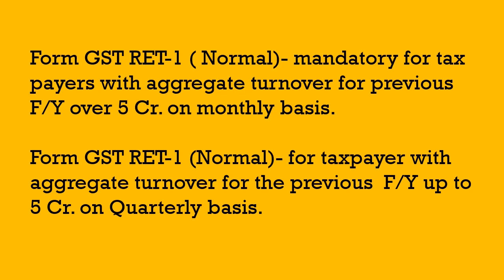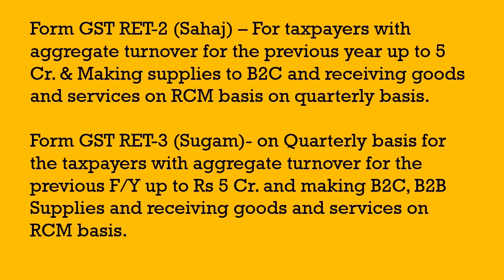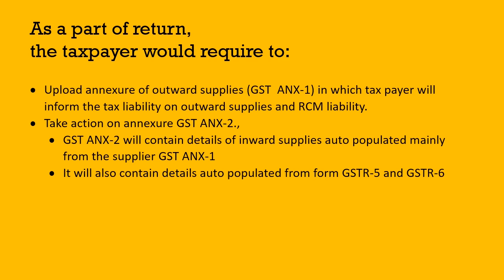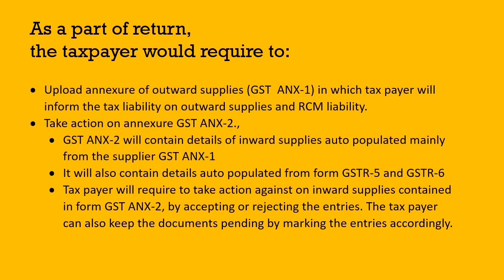RET-01, 02, 03 कौन सी Return है आपके लिए ??? GST by CA Mohit Goyal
tipsntricksguru present :  RET-01, 02, 03 कौन सी Return है  आपके लिए ??? GST by CA Mohit Goyal